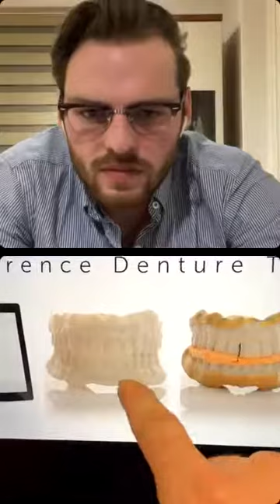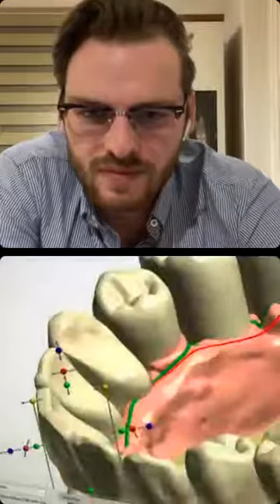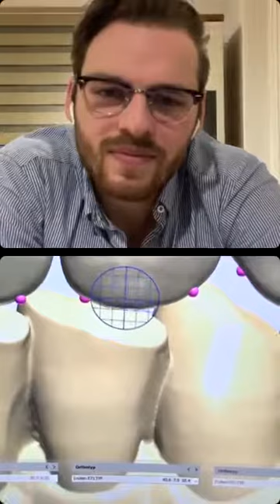S1E31 Digital Dentures with Eric Kuckuka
Eric joins me all the way from Canada to discuss his workflows for digital dentures.

Eric is an exponent of the 3Shape and Ivoclar systems and runs us through the protocols

I have since done a case with Eric and the technology is certainly impressive!